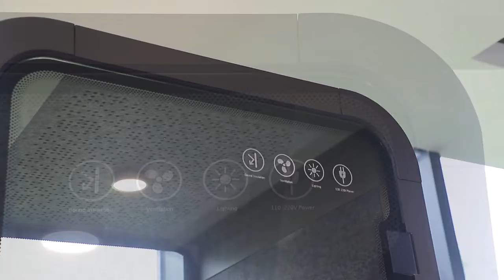Soundbox- Soundproof office phone booth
The phone booth is the perfect place to take care of business when you need some peace and quiet. You'll have privacy from your colleagues, as well as silence for that important call or text message!